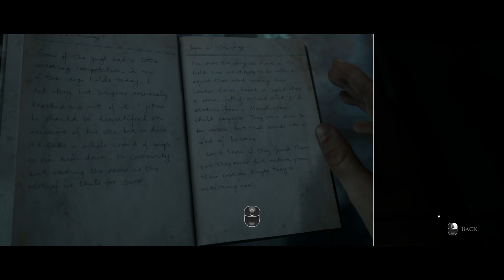Let's Play Man of Medan ( Part 6 )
Man Of Medan Part 6 Full Game. This series will include the full story of Man Of Medan from beginning to end including first impressions, all cutscenes, all weapons/upgrades and much more.

Taking place in the middle of the South Pacific Ocean near French Polynesia, Man of Medan focuses on four college students and the captain of the boat Duke of Milan who embark on a diving trip in pursuit of the remains of a WWII-era plane. After a hostile encounter with a group of pirates, the five protagonists are forced by said pirates to sail the seas and search for something called the "Manchurian Gold", subsequently coming across what seems to be a ghost ship where they encounter visions of phantom creatures.